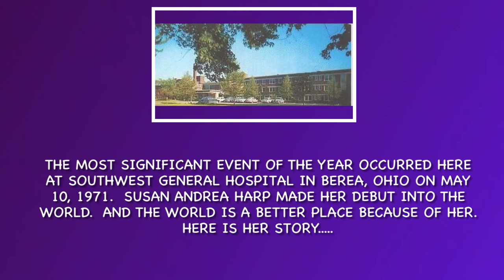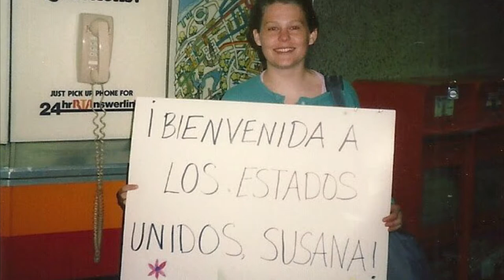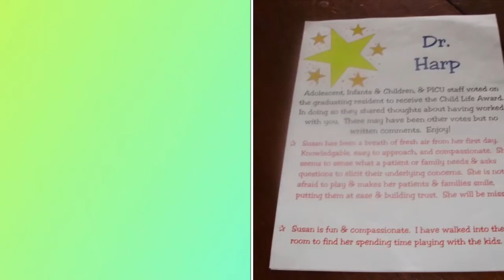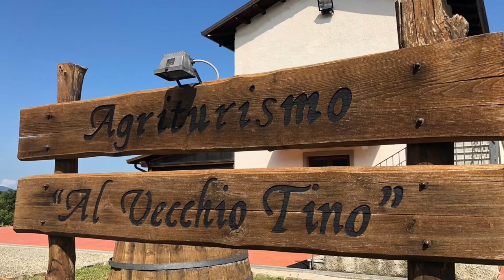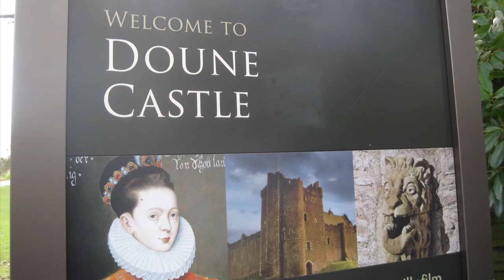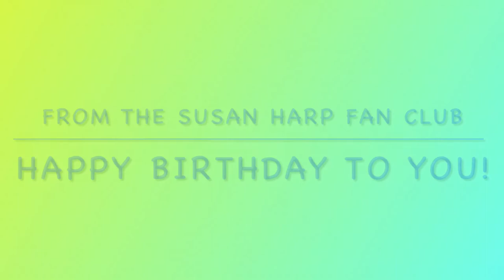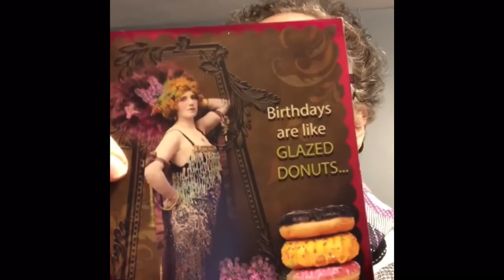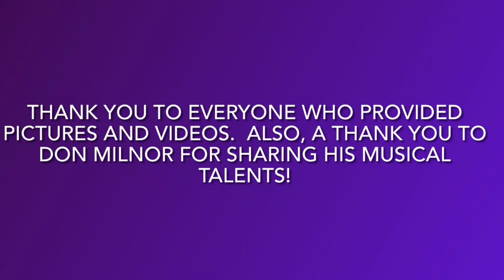Celebrating 50 Years of Susan Harp